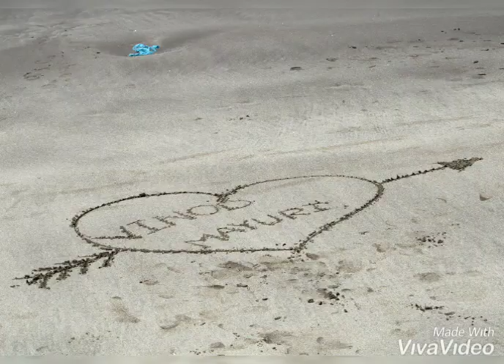Prewedding PHOTOGRAPHY video Vinod Gurav & Mayuri Gurav